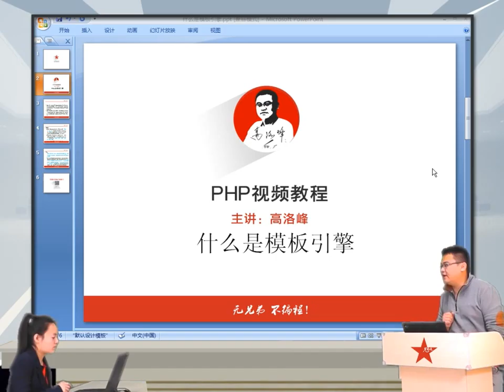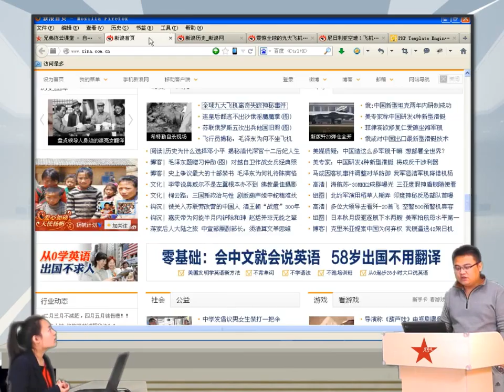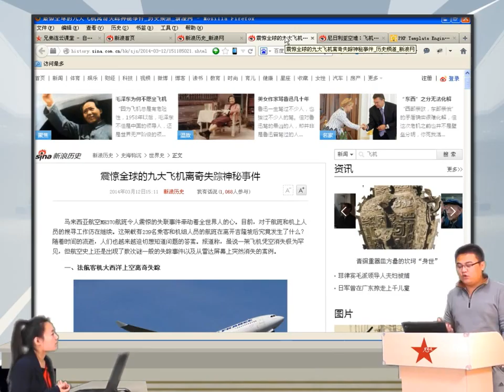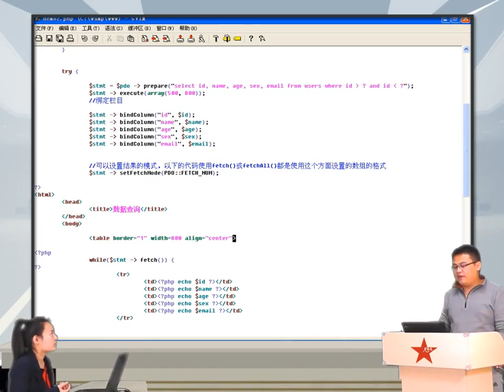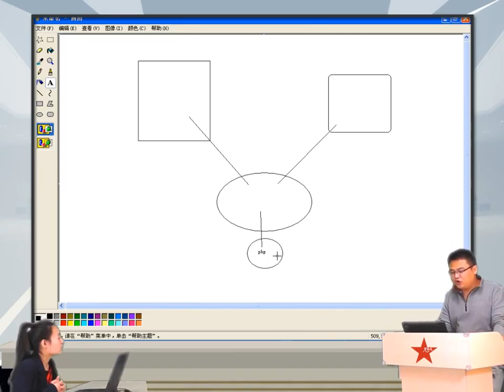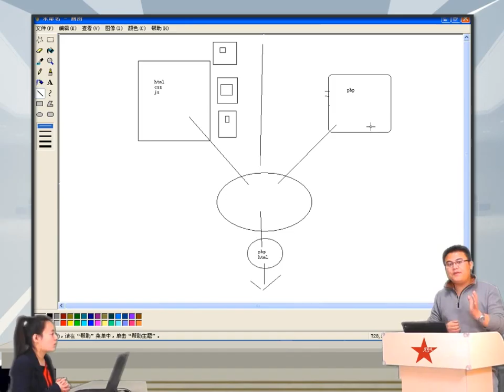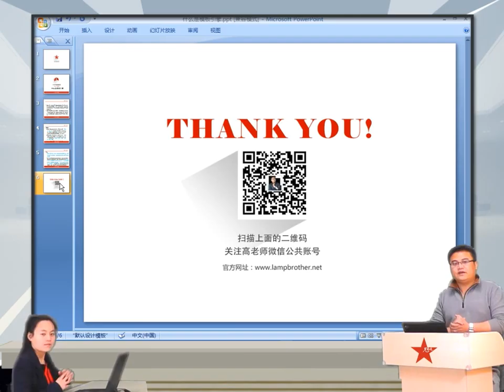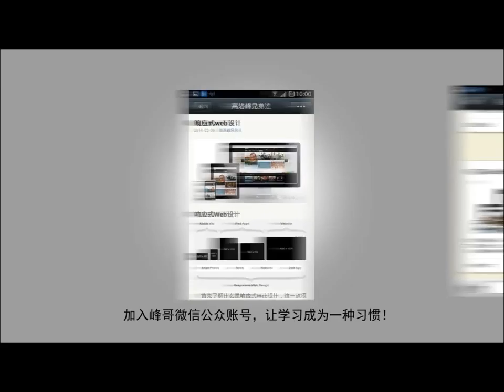2014兄弟连高洛峰 PHP教程18 1 1 什么是模板引擎